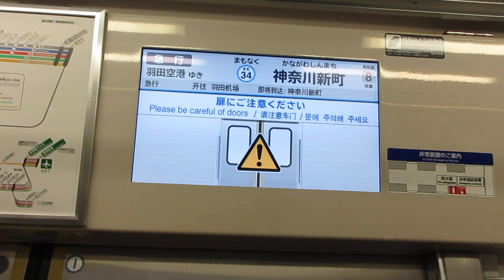【逗子・葉山始発、能見台～京急蒲田間急行運転、京急空港線内各駅停車】京急本線急行羽田空港行き京急新1000形1489編成+1890番台1891編成(L/Cシート・トイレ付)8両 神奈川新町駅発車